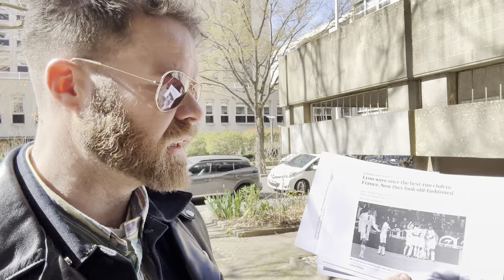Pour « The Guardian » L’OL Est Démodé Et Le Fonctionnement De L.Blanc Périmé 😵‍💫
❤️💙 LYON FAN TV est la plus grande communauté des supporters de L’OL sur Youtube .Nous sommes la voix authentique des fans de foot et plus particulièrement de L’OL .

Sur notre chaine vous pourrez avoir des opinions non censurées avant , pendant et après le match .

Si vous voulez vous joindre à nous pour parler OL , suivez nous – Pour des debriefs , des Lives les jour de match , des podcast et plus encore.

C’est ici que les supporters de L’OL peuvent se faire entendre !

👉Twitter Thomas Mcho : @MchoThomas
👉 Twitter Constant   Lopez :@LopezConstant20
👉 Twitter Etienne PKR : @EtiennePKR

⚠️ AVERTISSEMENT : Le Football est vibrant et les fans sont passionnés. Des propos un peu grossiers sont de temps en temps utilisés dans l’argumentation des fans .